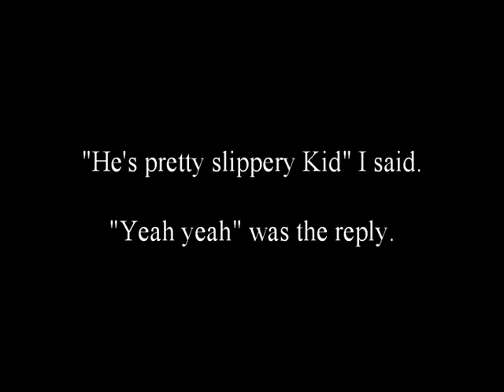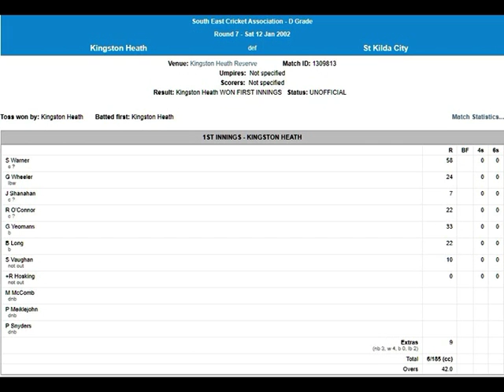2002 01 12 - Wheeler & Warner Open Batting